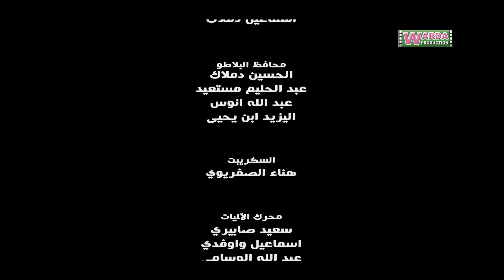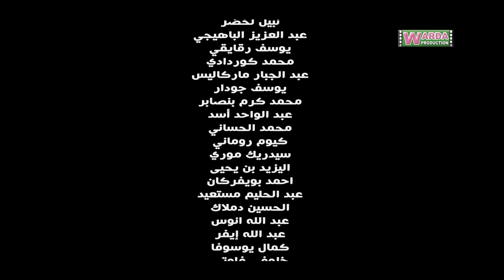OUCHEN - Epi 04 - أوشن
Il s&rsquo;agit d&rsquo;une comédie d&rsquo;aventures,. Deux « clans » se lancent dans une chasse au trésor. D&rsquo;un côté, Ouchen, sa femme, sa fille et son ami de toujours Zouak. Et de l&rsquo;autre, le professeur Tayeb. Ils entreprennent ensemble un voyage hors du commun.

Les motivations des deux clans diffèrent : entre la bonne foi de Tayeb, qui rêve d&rsquo;une grande découverte scientifique et veut rendre le trésor à l&rsquo;Etat, et la bande d&rsquo;Ouchen qui ne pense qu&rsquo;à son propre intérêt. Mais le voyage et la cohabitation ont leur mot à dire. Qui des deux clans fera pencher le plateau de la balance en sa faveur ?

La série propose une suite de péripéties haletantes et délirantes dans un road-movie des plus comiques. Elle est rythmée par quatre escales et la musique Ghiwanie revisitée, avec pleins d&rsquo;actions et de rebondissements

AZIZ DADAS
MOHAMED BASSOU
SALAHEDDINE BENMOUSSA
HAMID NAJAH
OMAR SAYED
AHMED YARZIZ